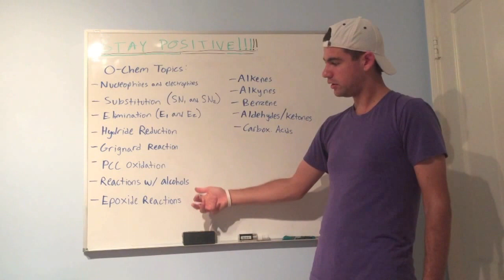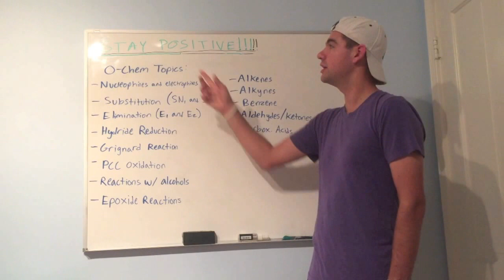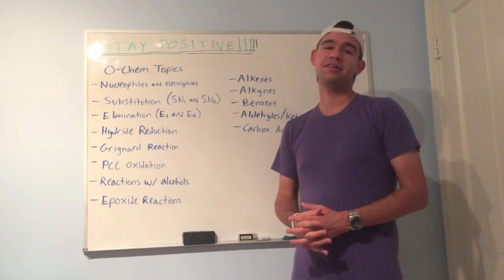O-Chem Video 1: Welcome to my channel!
Hey there! Consider this video a warm welcome to my new channel, YakScience. The channel will be dedicated to concepts in organic chemistry and (eventually) other sciences. I know O-Chem can be tough, but I hope this video series makes it easier to grasp! Best of luck in your studies.